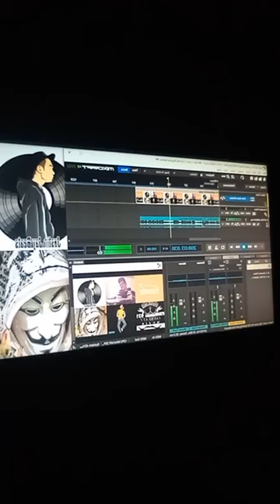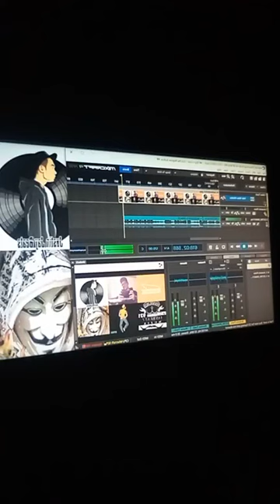Reggie?? This Aint That Reg- Dis That⛽ 🎯📍🎈💥